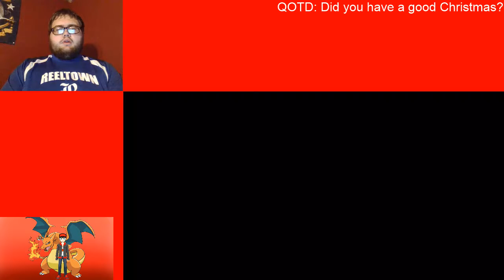Pokemon FireRed Randomized Nuzlocke Ep. 8: Answered Prayers From Bird Jesus?!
Link to my soul link partner's channel